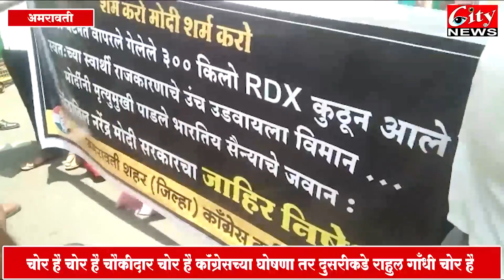#'शर्म_करो_मोदी_शर्म_करो #'राहुल_गाँधी_चोर_है काँगेस_भाजपा आमने सामने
दोन्ही पक्षाचे पदाधिकारी एकमेकांसमोर धडकले